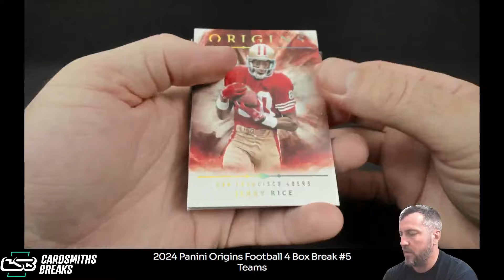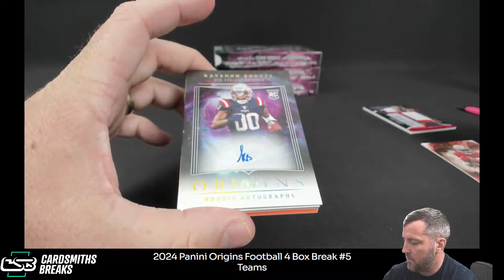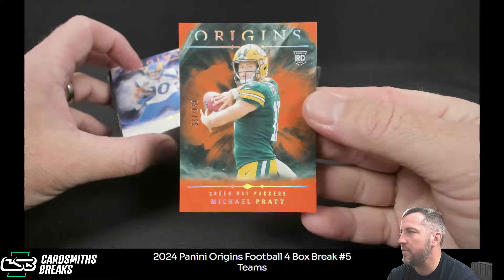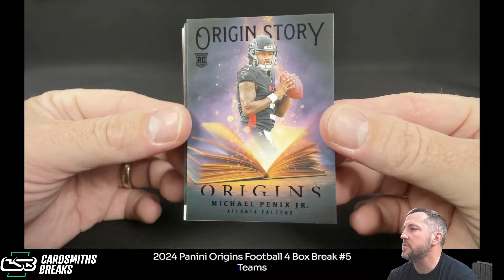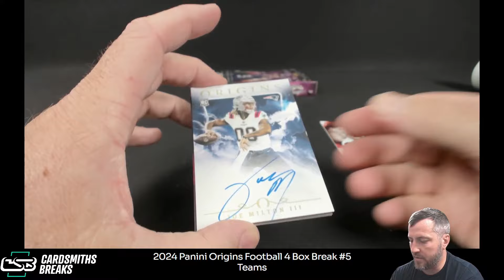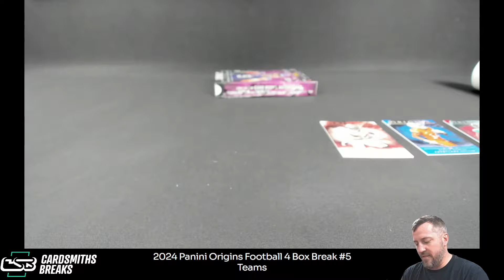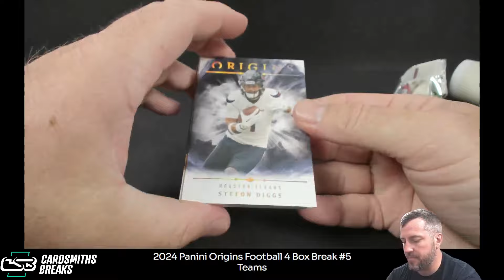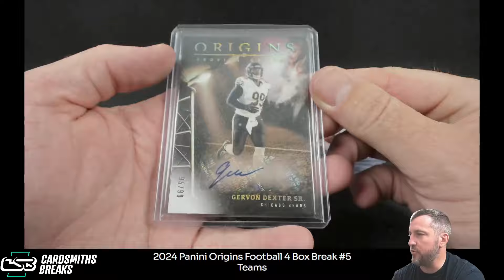2024 Panini Origins Football 4 Box Break #5